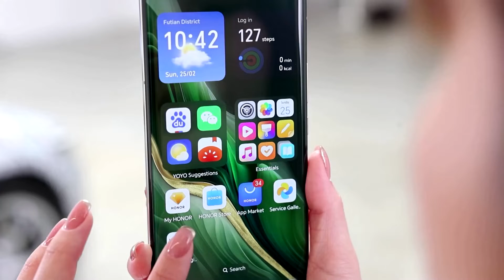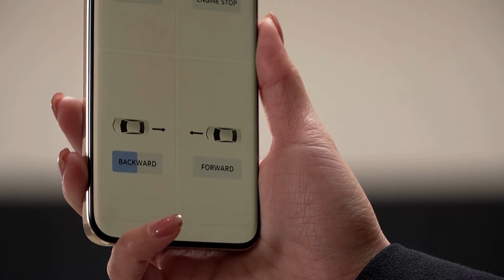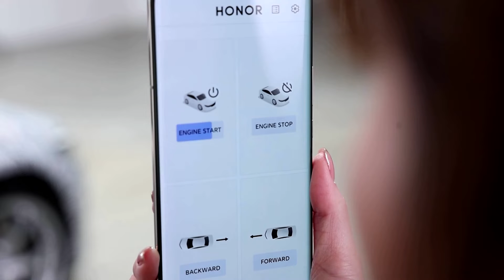Honor's eye-tracking AI function on Magic 6 Pro smartphone controls car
Chinese technology company Honor on Sunday (February 25) showcased an experimental eye-tracking AI function that enables users to remotely open and move their car just by looking at their phone screen.
The tool is already available in China and the company is working to integrate it commercially overseas as the company globally launched its new Magic 6 Pro smartphone
"The real use of this technology is really to enable another way for users to interact with the phone. So if you didn't want to touch the screen for any reason, let's say you've got dirty hands or whatever, then by looking at the screen you can then interact with the phone in a new way," automotive engineer James Brighton said.
The eye-tracking AI function of the smartphone was used to control a car to start, drive, reverse and stop during a demonstration to the media on Sunday.
"So the phone itself its communicating with the vehicle controlled systems via a WIFI link, and then the onboard computers on the vehicle are doing the sequences of functions in order to execute the motions that we require," Brighton said
Tech and telecom companies are releasing new products and features ahead of the annual Mobile World Congress (MWC) in Barcelona set to kick off Monday (February 26), hoping the buzz around generative AI will boost business prospects.
Makers of smartphones hope the excitement around AI will help boost a sluggish market for smartphones, though many experts say generative AI may raise legal or ethical concerns.
Honor on Sunday is also launching its new MagicBook Pro 16 laptop, with an AI feature allowing users to move applications like messaging apps between devices, for example from an Android smartphone to a Windows PC, with a single drag.